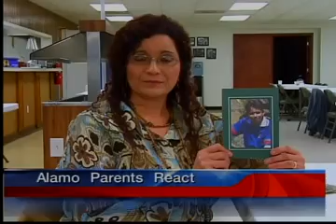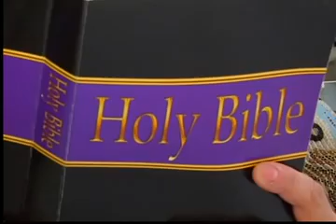KTAL - Alamo Families Speak Out Pt 1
11-19-08: After the claims of widespread, consistent physical abuse called the safety of all children living on Ministry properties into question, the judge ordered the children removed to state custody.

On Monday, a 14-year-old girl taken by the state during the September raid testified that Alamo molested her, counted a number of young girls as his wives, and coached her and others to say they werent touched improperly or beaten.

She said Alamo crept up behind her while she was showering, held his hand over her mouth and sexually molested her. She said Alamo warned her to keep quiet, saying if she didnt, shed be beaten by a man who witnesses have described as Alamos enforcer.

Other children testified of starvation as a means of punishment and severe beatings for minor infractions, as well as teenage girls (as young as 12) being forced to marry older men.